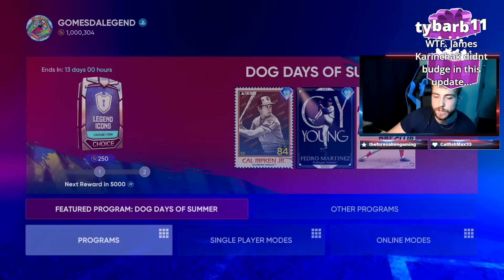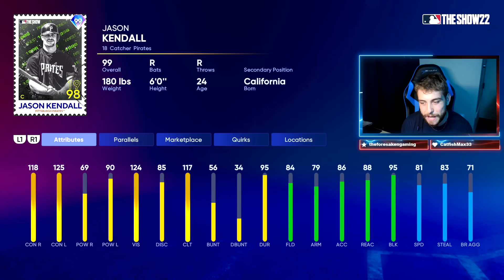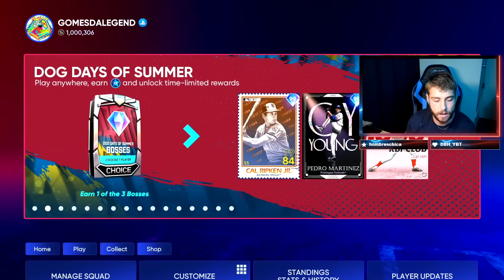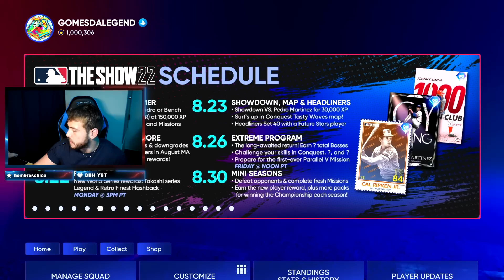FREE 99 LEGEND BOSSES! 99 Pedro & 98 Mantle! MASSIVE ROSTER UPDATE! Extreme Program MLB 22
brand new content drop in mlb the show 22 today new program get xp fast and get new diamond legend 99 pedro martinez 99 cal ripken jr and mickey mantle! tons of new diamonds today huge roster update so many new diamonds and stubs to be made! new packs and 99 retro finest in store today more topps now cards in the august potm program to get new legend 99 jim thome!

for a $100 BONUS on first deposit!